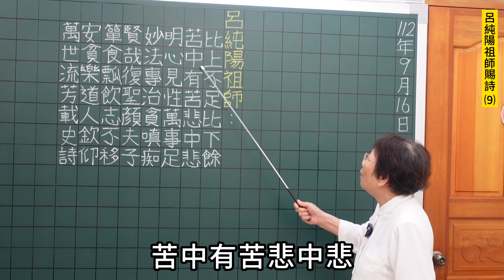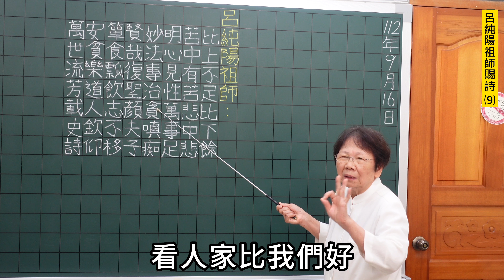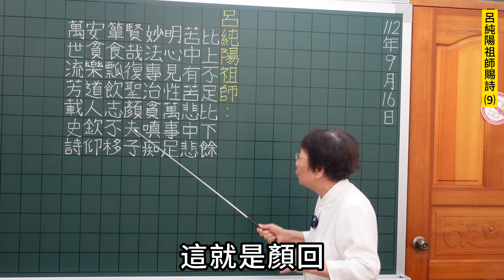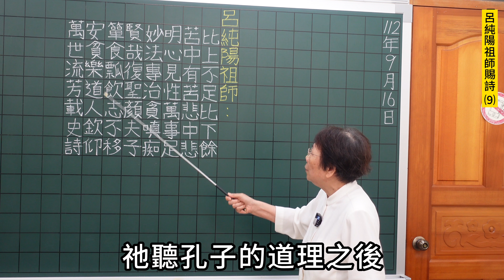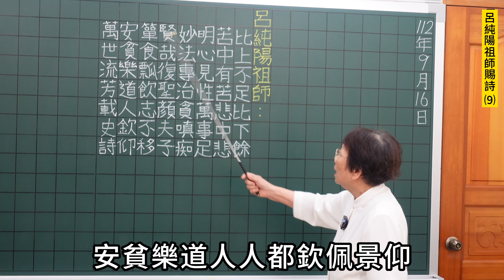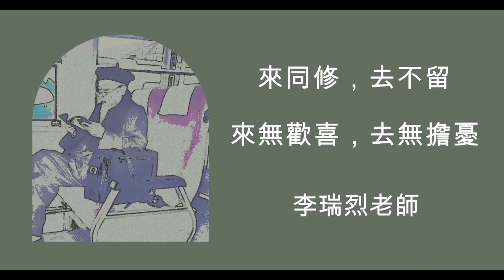呂純陽祖師賜詩⑼ 李瑞烈老師講解 鍾黃阿智轉述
呂純陽祖師賜詩⑼
比上不足比下餘
苦中有苦悲中悲
明心見性萬事足
妙法專治貪嗔痴
賢哉復聖顏夫子
簞食瓢飲志不移
安貧樂道人欽仰
萬世流芳載史詩